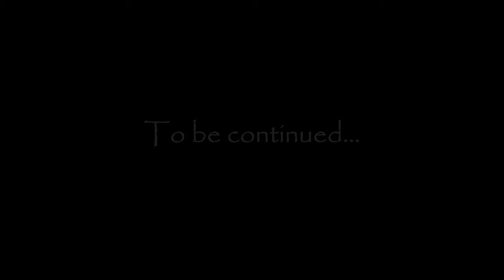Skyrim on level 1 #2 Bleak Falls Barrow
Preparing armor sets and weapons, getting Elven Bow, beating Bleak Falls Barrow and finding treasure from Map I.

My attempt to play on level 1 on legendary difficulty :-) In this playthrough there is only one rule: our girl must stay on level 1 - it is achieved by not opening perks' screen. Skills can level up though but character will stay on level 1 and her stats: hp/magicka/stamina will stay at values of 100. That's why I'm not refraining from saving often and our heroine will be dying from time to time in a video.

➖ Time Stamps ➖
0:00 Preparing armor sets and weapons
4:11 Jorrvaskr and Elven Bow
7:21 Dragonsreach, talk with Jarl (starting main quest) and buying spells from Farengar
10:55 Farengar sends me to Bleak Falls Barrow
13:35 Hall of the Dead and Shrine of Arkay
16:33 Free Inn in Whiterun
21:19 Arcadia's Cauldron and training alchemy
25:12 To Bleak Falls Barrow!
26:23 Bandits' Tower
29:09 Bleak Falls Barrow
32:31 Bleak Falls Temple
36:32 Spider
40:20 First draugrs
48:44 Mini boss - Restless Draugr
49:49 Bleak Falls Sanctum
53:10 Finale
56:28 Getting Treasure Map I
59:25 Returning Golden Claw
1:01:00 Treasure from Map I

Character: Mitri, female Breton

👉 Gameplay out of character with fast travel
👉 Text commentary

👉 Mods affecting game's mechanics:
◽ USSEP, Engine fixes, Bug fixes - stability and performance of a game
◽ Skyrim Souls RE - game doesn't stop in inventory, while picking locks and reading books
◽ Consume Loose Items - ability to consume potions and food without putting it to inventory first
◽ Reasonable moving speed - slower running and sprinting, faster walking
◽ Convenient horses - better horses with inventory
◽ Display Enemy Level - information about enemies' level and hp
◽ Unread Books Glow - not read books are glowing
◽ Pick Books Simple - ability to pick a book without reading it first
◽ [CC] Adventurer's Backpack - backpacks

I tried to keep modlist of this playthrough simple to resemble vanilla experience.